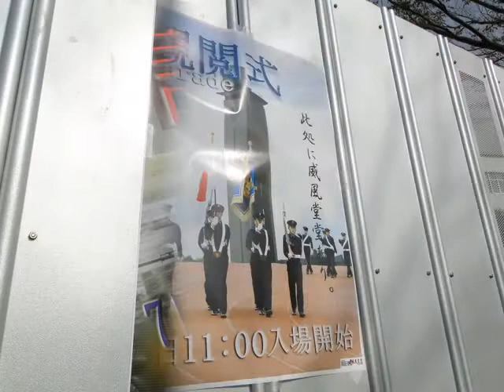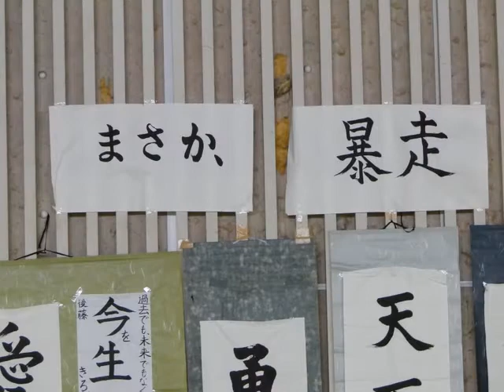[20091107]防衛大学校開校祭x45「威風堂堂フォトムービー-土曜-」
小原台にある防衛大学校(防大)の開校祭に行ってきました!
土曜日のフォトムービーです♪

(VGA/撮影:SONY DSC-HX1)

日時: 2009年11月07日(土)〜08日(日)
場所: 防衛大学校(神奈川県横須賀市)
内容: 平成21年度 防衛大学校 開校記念祭'09に行ってきました。
文化祭、バンド演奏、TSO、応援団演舞、模擬店、訓練展示、大隊行事など
防衛大学校 (National Defense Academy, NDAJ)
by JSDF.info(@JSDFinfo)